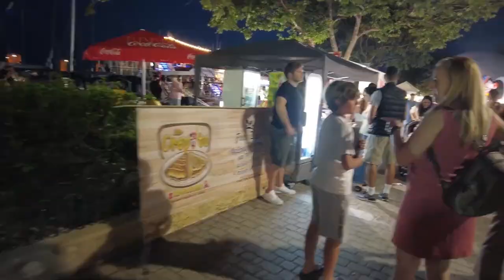Is it safe to travel to Rhodes in 2024?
Are you planning a trip to Rhodes, Greece in September 2023? In this travel update video, we'll discuss the current situation regarding the recent wildfires and provide essential information to ensure your safety during your visit.

At the moment, Greece is facing devastating wildfires, and it's crucial to evaluate the safety of traveling to Rhodes. However, with proper precautions and up-to-date knowledge, you can still have a fantastic experience exploring this beautiful island.

In this video, we'll delve into the measures being taken to combat the wildfires, including the efforts of local authorities and firefighting services. We'll also provide relevant information about the affected areas and any safety restrictions that may be in place during September 2023.

Moreover, we'll discuss the conditions of popular tourist destinations on Rhodes and advise on alternative spots for sightseeing and enjoying the island's natural splendor. Our goal is to ensure you have a memorable and safe trip, even amidst the unfortunate wildfires.

September is a delightful time to visit Rhodes, as the weather is pleasant, and the crowds begin to dwindle. We'll highlight the unique attractions and experiences you can still enjoy, even with the ongoing situation. From historical landmarks to stunning beaches, Rhodes has so much to offer.

Remember, your safety is paramount, and it's important to stay informed and follow the guidance of local authorities during your visit. We'll provide tips on how to stay updated on the wildfire situation and share resources to assist you in making well-informed decisions.

Join us in this informative video to uncover the latest updates on the Greece wildfires and discover if it will be safe to travel to Rhodes in September 2023. Arm yourself with the necessary knowledge to make the best choices for an unforgettable and secure vacation.

things to do in rhodes
fun things to do in rhodes
free things to do in rhodes
best things to do in rhodes
what to do in rhodes